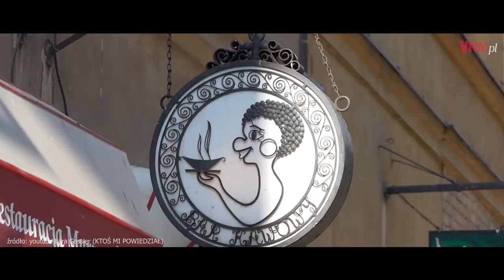Lara Gessler o minusach pracy w telewizji. Na co NIE MA zgody? | Archiwum VIVY!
Lara Gesller woli tworzyć w internecie, niż w telewizji. Tylko nam w maju 2019 roku opowiedziała o tym, dlaczego tak jest.